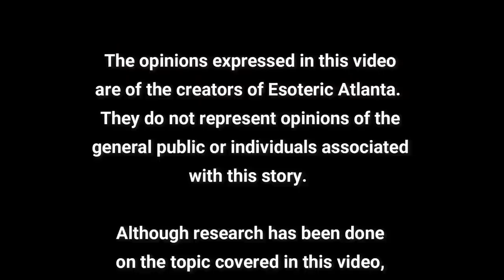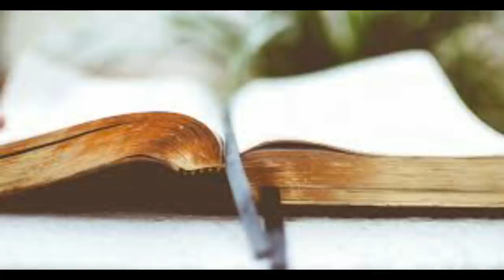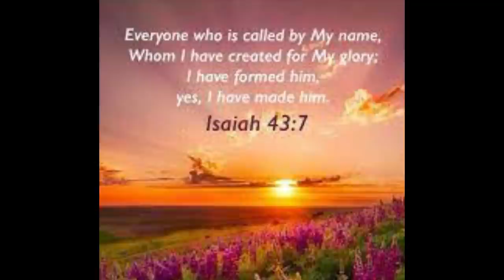The Ascension of Isaiah PART 3 ~Missing Books of the Bible~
Today we are discussing The Ascension of Isaiah PART 3